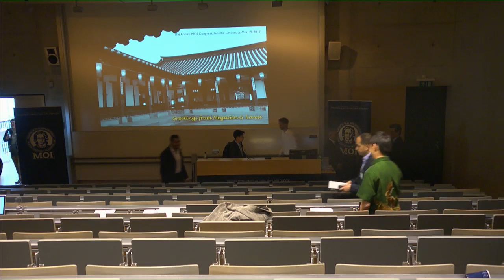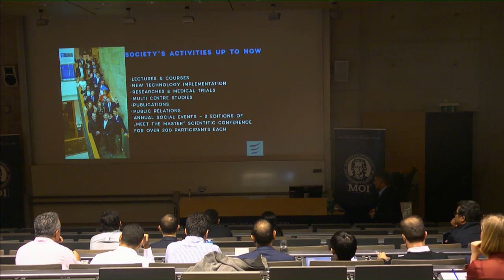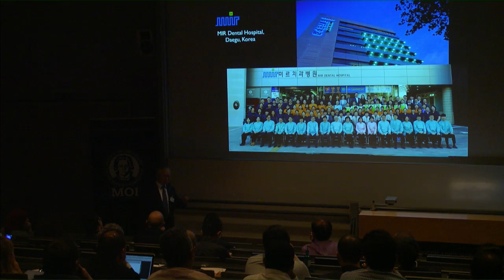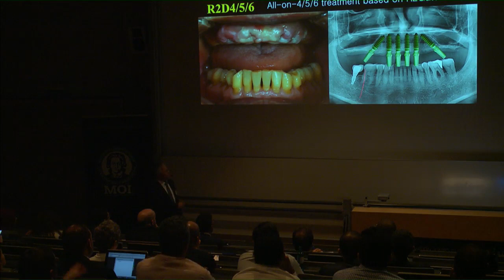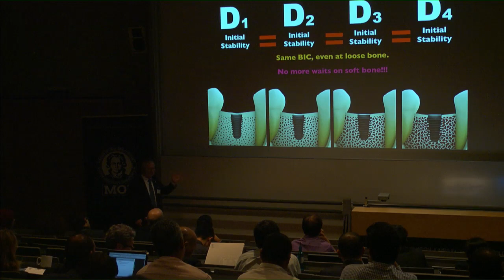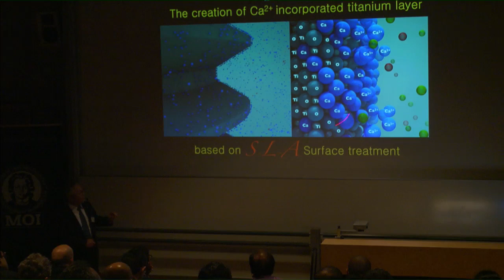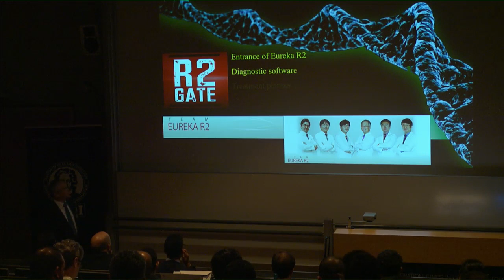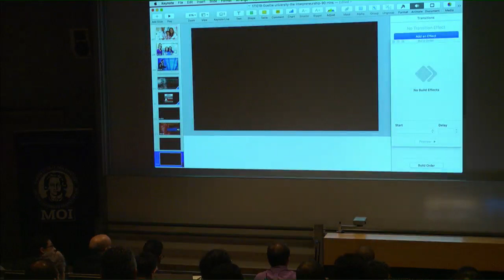Livestream: Master of Oral Implantology 2017 (Day 1,Part 1)